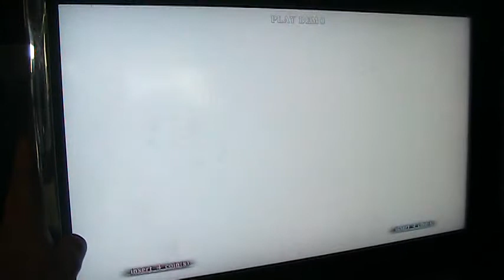Parker and Hayden in Ocean City August 22, 2010 033.MOD